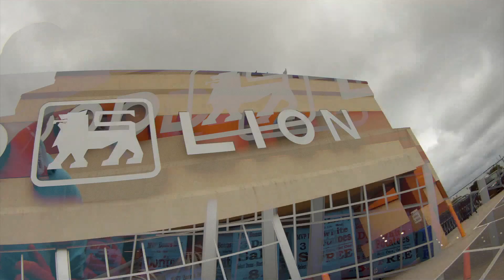19 Hours To Hatteras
Normally the drive takes under 7 hours; the Swan Quarter route took 19.  This video was pieced together with scrap footage and some stills from our trip to Hatteras.